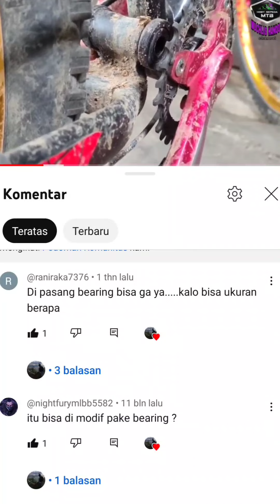cara memperbaiki lingkage sepeda fullsus geol geol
nah, kali ini kita akan memperbaiki linkage sepeda polygon Broadway yang sudah bolak parah..
metode memperbaiki nya ada 2 cara, yaitu
1. dengan memodifikasi nya dengan bearing, adapun ukura beaeingnya yaitu 6802 kepunyaan nya hub strummer yg depan, tapi ada langkah yg harus di ambil, yaitu melakukan pembubutan pada rumah linkage..
2.menggunakan teflon yang bisa langsung pnp menggunakan bushing bawaan nya..
dengan cara melakukan pembubutan dan penempahan di tukang bubut..

untuk info lebih lanjut, bisa tanya tanya di kolom komentar ya gaess..